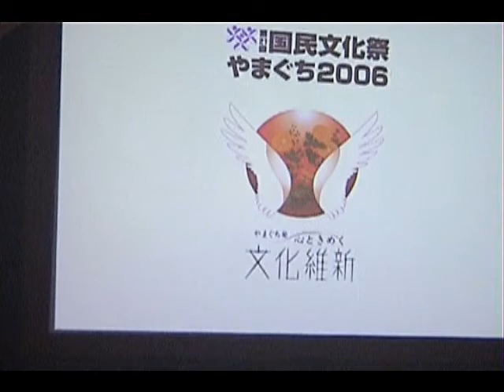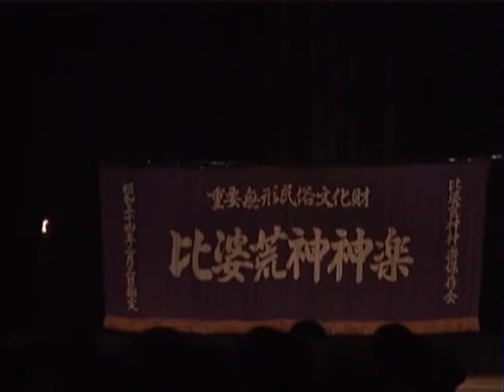比婆荒神神楽社「猿田彦の命の舞」（重要無形民族文化財指定）広島県庄原市2006年 480p